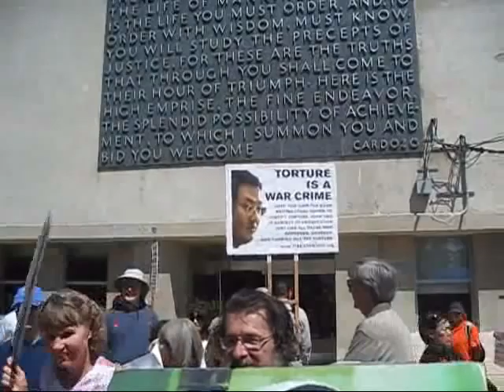Mock Arrest of John Yoo by Code Pink Goldengate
Members of the San Francisco Bay Area Goldengate chapter of Code Pink Women for Peace made a mock arrest of Professor John Yoo at the Berkeley School of Law on August 17, 2009. The Pink Police put a citizens arrest on Yoo (A Code Pink member wearing a suit and a John Yoo mask). Cynthia Papermaster read the charges against John Yoo for writing unconstitutional legal briefs that were used by the Bush-Cheney regime to justify torture. According to the International Red Cross, children were tortured  and over 100 prisoners died in the Bush administration sanctioned torture sessions. Photos from Abu Ghraib prison in Iraq, and reports on extreme measures used at Guantanamo prison in Cuba, blew the cover-up and exposed US use of torture to the world. Yoo was one of several Department of Justice lawyers who produced legal briefs that stated that the President had the authority to use extraordinary methods to get information out of prisoners. Main stream papers reported that Condoleezza Rice led discussions in the White House on which torture methods to employ. The actual goal was to get false information to use to justify war while having no intention of ever using such testimony in a court of law. Code Pink Women for Peace had every intention of putting a real citizens arrest on the real John Yoo. However, he arrived with about twenty policemen in escort as the crowd shouted War Criminal and Fire John Yoo!